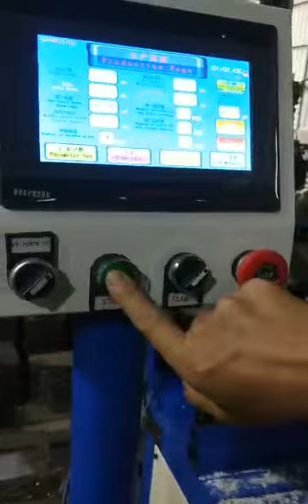Shutters stiles automatic boring and Router machine